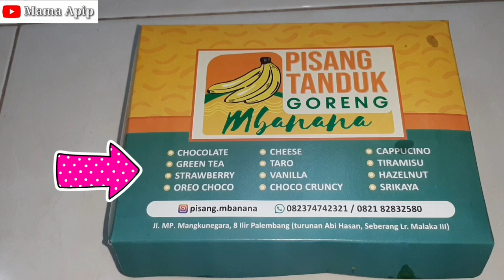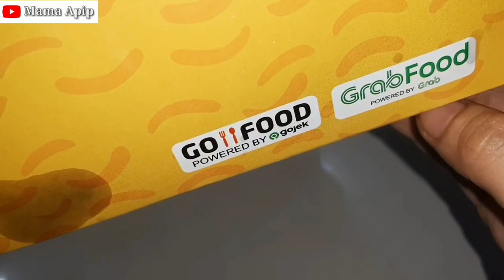Review Pisang Tanduk Goreng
Assalamualaikum...
Halo gaess... Happy watching yaa 🤗